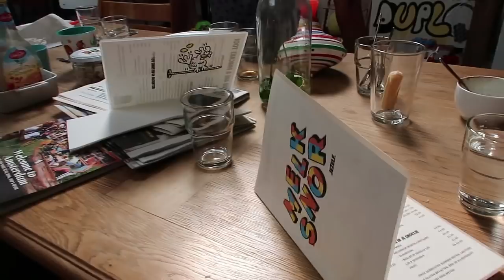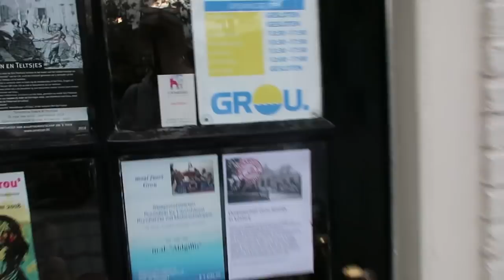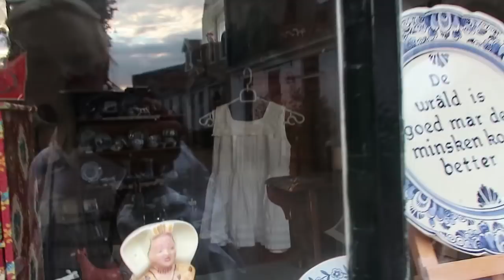BOOS IN EEN RESTAURANT 😱☹️ VLOG 271 ⭐ QUEEN OF JETLAGS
GUYS! Mijn nieuwe sieraden collectie staat NU live

Hi guys! In deze vlog heb ik een aantal van jullie mogen ontmoeten bij mijn meet & greet in de Bijenkorf Utrecht voor mijn Superga collectie! Verder ga ik gezellig uit eten en gaan Sander, Bibi, Olivia en ik richting Sneek om vanuit daar een paar dagen te varen.